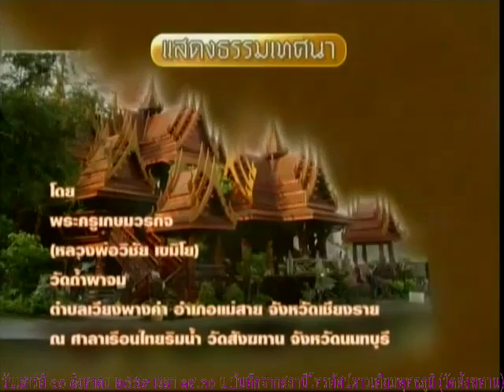วันเสาร์ที่ ๑๓ ส.ค.๕๙ คืนที่ ๑๔๔๓ พระครูเกษมวรกิจหลวงพ่อวิชัย เขมิโย วัดถ้ำผาจม อ แม่สาย จ เชียงราย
Meditation centre

อ้างอิงจาก